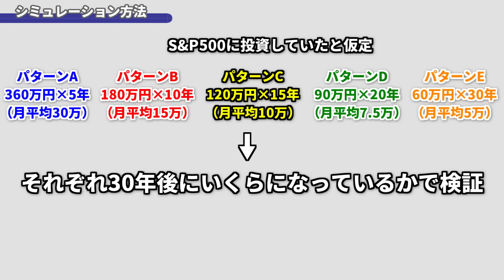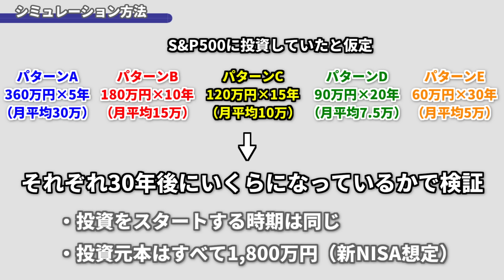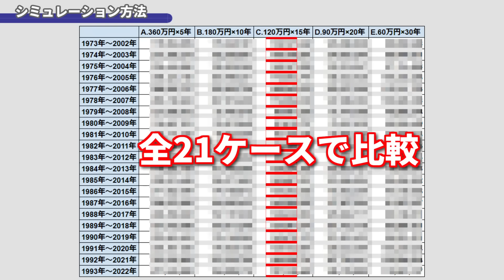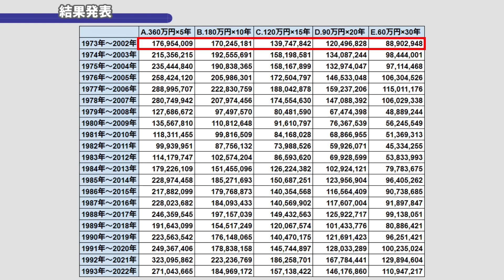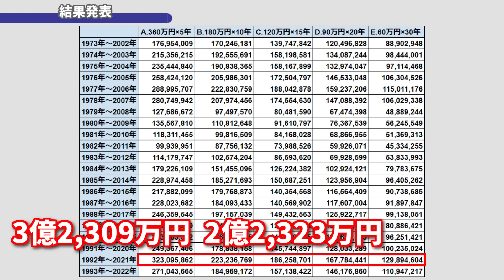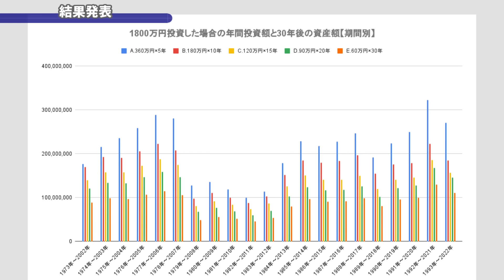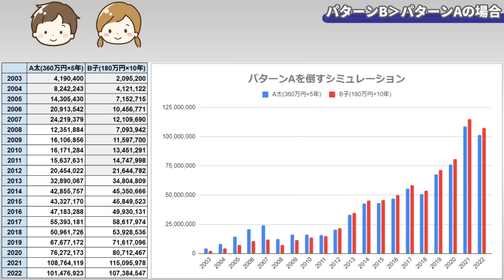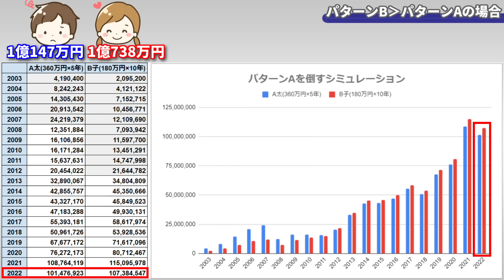【新NISA積立シミュレーション】360万×5年vs180万×10年vs120万×15年vs90万×20年vs60万×30年【徹底検証】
2024年から始まる新NISAには1,800万円の非課税限度額があります。非課税枠を何年で埋めるのがいいのか、そして埋めるまでの期間の差によって、どのくらいの差がつくのかを、過去の米国株インデックス（S&P500）の値動きを使ってシミュレーションしていきます。結論を先に言うと、基本的には投資するのは早ければ早いほど良いです。

▼目次
00:00 オープニング
00:09 概要と結論
00:57 シミュレーション方法
04:37 結果発表
07:19 パターンB›パターンAの場合
11:44 補足と言いたいこと

▼関連動画
長期インデックス投資が最強である5つの理由【つまらない投資だから】
【ひろゆきさんオススメ】インデックスファンドとは何？【積立NISA・投資信託】